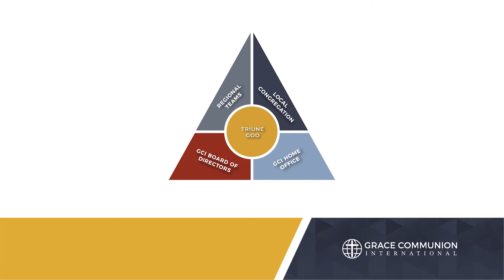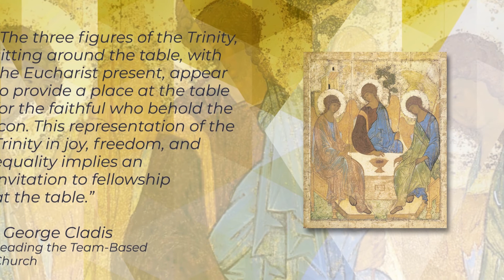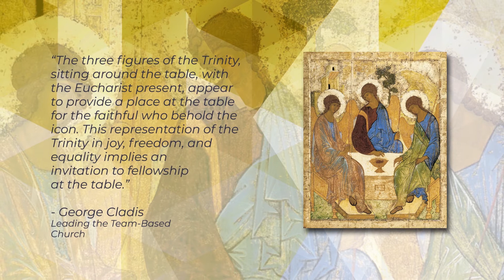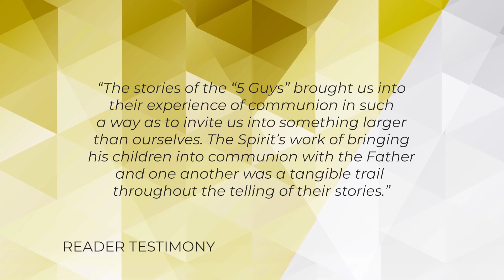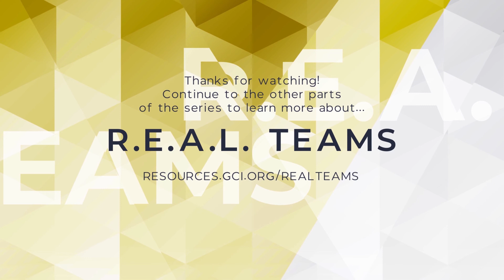REAL Teams - Part 1 - Introduction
In this 5 part video series, REAL Teams, we unpack what it means to be “Team-Based and Pastor-Led”. REAL is an acronym that breaks down what a real team should look like. If you’re a pastor or church leader, we encourage you to watch this with your teams and discuss how to be a REAL team.

Part 1 is an introduction to REAL Teams. Greg Wiliams also shares who the original REAL Team was and continues to be.

Part 2 begins the digging of the acronym REAL with the later R – Relationally Connected.

Part 3 continues with unpacking E – Enthusiastically Engaged

Part 4 continues with unpacking A – Affirming

Part 5 finishes the series with L – Liberating Leaders